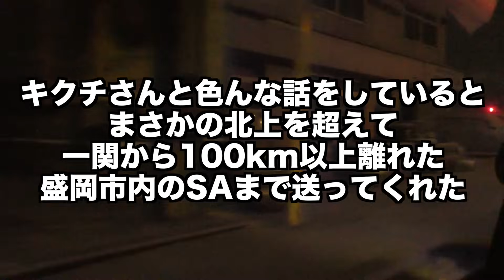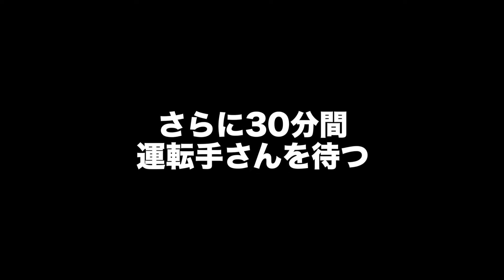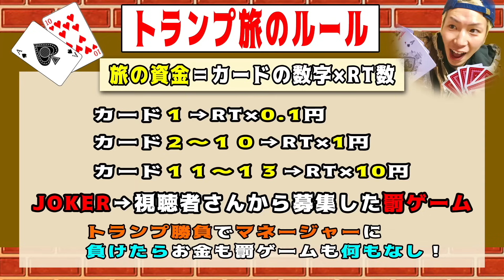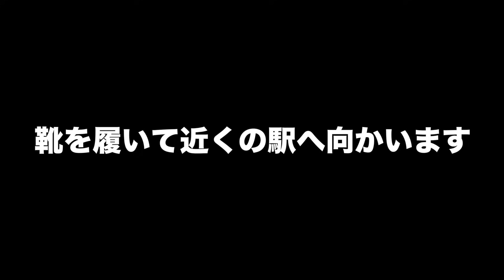猛吹雪の中、深夜に朝までヒッチハイクしたら過酷すぎた【東日本縦断の旅#12】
【東日本縦断＃13】

ジョーブログ宛」

☆ジョーブログで動画の感想をtweetしてくれれば、
ジョーがファボします。